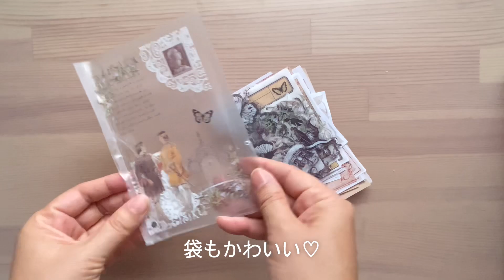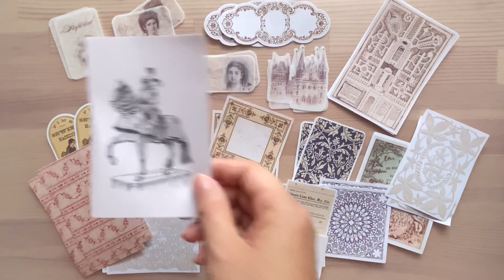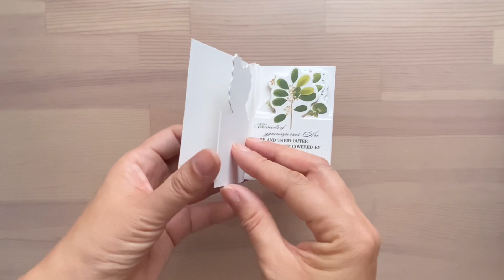【Qoo10】コラージュ、手帳デコ好き集まれ♡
コラージュグッズを購入しました♡
1580円でこんなにもかわいい紙モノに出会うことができました！

＊購入したものはこちら＊
（在庫がなくなっているものもあります。ご注意ください）

・ヨーロッパ紙素材詰め合わせパック